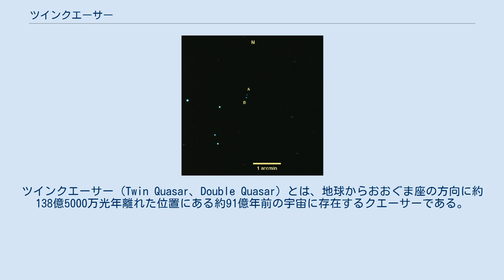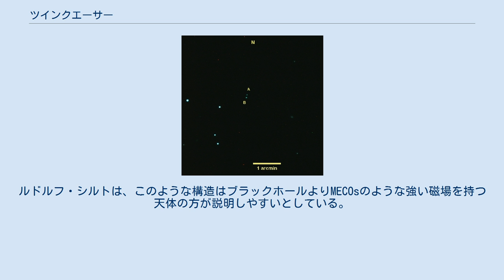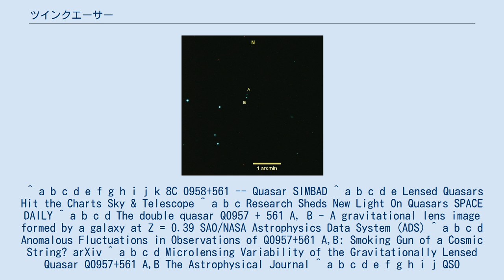ツインクエーサー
ツインクエーサー (Twin Quasar、Double Quasar) とは、地球からおおぐま座の方向に約138億5000万光年離れた位置にある約91億年前の宇宙に存在するクエーサーである。
初めて発見された重力レンズ効果の実例である。
しばしば符号名を省略したQ0957+561と呼ばれる。
 ツインクエーサーは、1979年3月にキットピーク国立天文台の2.1メートル望遠鏡を用いて、デニス・ウォルシュ (Dennis Walsh)、ロバート・カースウェル (Robert Carswell)、レイ・ワイマン (Ray Weyman)の英米合同研究テームが発見した。
彼らは2つのクエーサーが6.3秒角 と異常に接近しており、また赤方偏移やスペクトル線の値が全く同じに見えるほど非常に似通っていることに気づいた。
このことから、この2つの光源が別々の天体ではなく、同一のクエーサーが重力レンズ効果によって分離して見えた像であるという可能性を提唱し、実際8ヵ月後に重力源となる銀河YGKOW G1を発見して実証に至った。
 一般相対性理論によれば重力によって時空がゆがむため、このゆがみに沿って進んだ光は方向が曲がるとされている。
もし観測者と天体の間に巨大な重力源があれば、重力源があたかも凸レンズの役割を果たし、天体から発せられた複数方向の光が観測者に届くため、観測者から見れば複数の像が見えることになる。
これを重力レンズ効果と呼び、アルベルト・アインシュタインが1936年にその可能性を予言した。
当初、複数の天体が遠い距離で重力レンズ効果が生じるような配置に偶然なる可能性は非常に低く、実際に重力レンズ効果が観測されることはないであろうと考えられていたが、ツインクエーサーがその最初の観測例となった。
2012年現在においては、このような多重像クエーサーはその後約100個も発見されている。
なお、像ではなく実際に別々のクエーサーが重力的につながっている真の二重クエーサーの発見は、QSO B2345+007A/Bを待たねばならない。
 ツインクエーサーはその名の通り2つの像を持ち、それぞれQSO B0957+5608AとQSO B0957+5608Bと名づけられている。
ツインクエーサーという固有名はその2つの像に由来するが、2012年現在においては観測された2つの像を持つクエーサーはツインクエーサーのみではなく多数あるため、他の二重像クエーサーからの特定が必要な場合はQ0957+561やQSO B0957+5608の名称が使われる。
 ツインクエーサーの2つの像の離角は6.3秒角であるが、これは発見時には重力レンズ効果の可能性を気づかせるくらい近いとはいえ二重像クエーサーとしてはかなり離れているほうである。
実際ツインクエーサーの離角の記録は、2003年12月18日に発見されたSDSS J1004+411が14.6秒角と倍以上の値で更新するまで実に四半世紀の間最大の値であった。
なおSDSS J1004+411の値は、そのわずか3週間後の2004年2月13日に2QZ J1435+0008が33秒角と更に倍以上の値で更新している。
 ツインクエーサーの赤方偏移の値は2つともほぼ同じ1.414 であり、このことからツインクエーサーは約91億年前の宇宙に存在する約138億光年離れた位置にある天体であることがわかる。
ただし、2つの像の明るさの変化は414日から420日のタイムラグが存在し、これはAとBの像に該当する光が移動した距離は厳密には1.1光年程度異なることを示している。
タイムラグの現れ方からAの方がわずかに短い距離を持つと見られる。
視等級は2つの像それぞれが16.95等級、合計で16.7等級 であり、距離から計算される絶対等級は-25.5等級である。
光度から推定される超大質量ブラックホールの質量は太陽質量の30億倍から40億倍とかなり重い。
 ツインクエーサーの2つの像のスペクトル線は良く似ているが厳密には差異が生じている。
これは、それぞれの像の光が移動してきた銀河間空間にある銀河間塵などの物質がわずかに異なることを示している。
 ツインクエーサーの像を生み出す原因となっている重力源は、YGKOW G1またはYGKOW 88と呼ばれる銀河である。
cD型の巨大な楕円銀河であり、孤立した銀河ではなく銀河団の中にある。
YGKOW G1はツインクエーサーの発見から8ヵ...